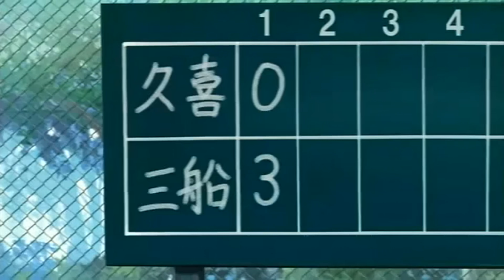【棒球大聯盟S01 吾郎 單手全壘打!? 】『MAJOR honda goro one Handed Home Run 』